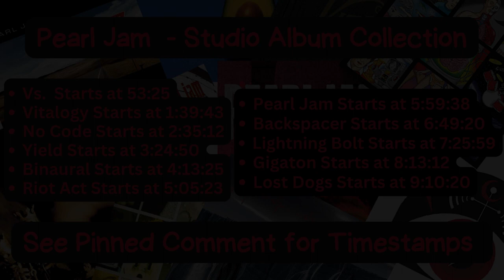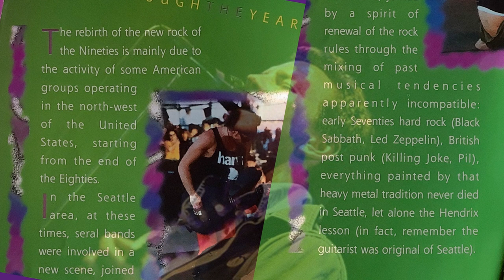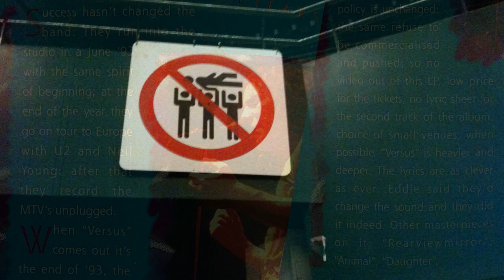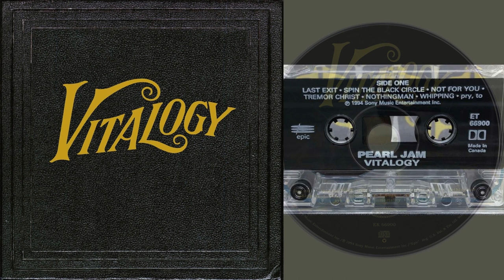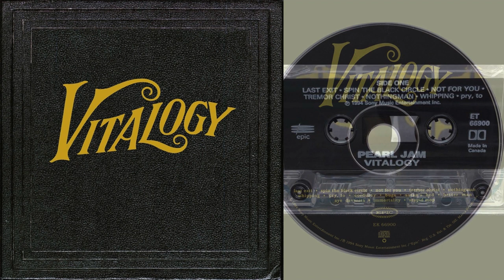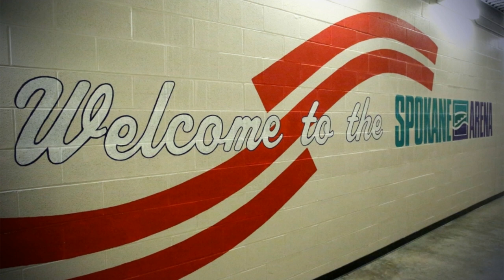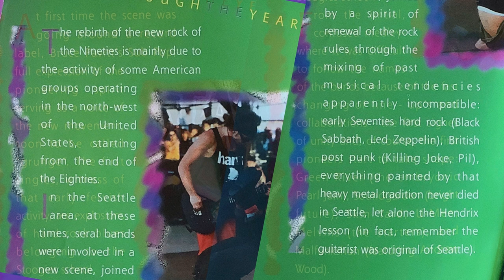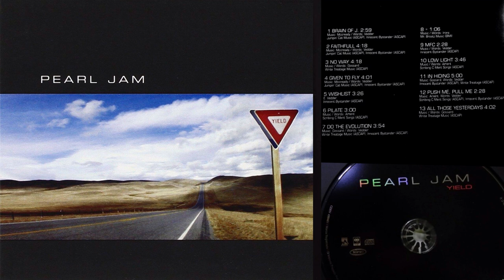The Ultimate Studio Collection - Backstory/Tribute Slideshow (2,000+ Pics/13xCD) - HD Audio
See Pinned Comment for Timestamps.